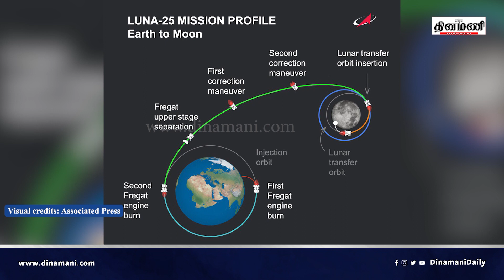நிலவின் சுற்றுவட்டப்பாதையில் நுழைந்த லூனா 25 விண்கலம் | Luna 25 | Chandrayaan 3 | Dinamani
Dinamani Daily Seithigal Morning:
Dinamani Daily Seithigal Evening:
Dinamani Daily Breaking News:
Hourly Headlines: